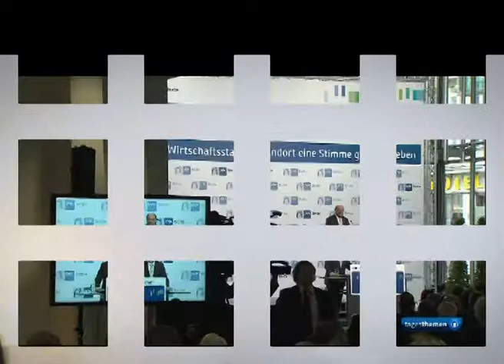Martin Schulz"Wir müssen uns nicht dafür schämen, erfolgreich zu sein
von Max Haerder

SPD-Kanzlerkandidat Martin Schulz präsentiert seine Wirtschaftsagenda. Er klingt dabei wie Sigmar Gabriel mit Würselen-Akzent – und liefert eine Distanzierung von Rot-Rot-Grün, die keine ist.

Martin Schulz steht nun schon gut fünfzehn Minuten am Pult, als er seinen beliebtesten Kunstgriff als Redner anwendet. Der SPD-Kanzlerkandidat schöpft oft und gerne aus dem eigenen Erleben, aus ergreifenden Begegnungen und Erinnerungen. Diesmal aber geht es nicht um einen Arbeiter oder einen Altenpfleger, den er auf seiner Deutschlandreise als Wahlkämpfer getroffen hat, es geht – nur um ihn. Genauer gesagt: Um seine Karriere vor der Politik, als er Buchhändler in Würselen war.

„Ich habe erlebt, was es heißt, Unternehmer zu sein“, sagt Schulz. Er erzählt von den Zweifeln, ob man morgen noch öffnen kann, den Sorgen vor drückenden Kredittranchen, vom Glück eines guten Jahresabschlusses, den schlaflosen Nächten. In der Berliner IHK-Zentrale ist es jetzt ganz still. Schulz hat, was er will: die volle Aufmerksamkeit des Saals.

Er wolle, sagt er dann weiter, niemals von sich behaupten, mit der reichen Erfahrung der Anwesenden konkurrieren zu können. Ein doppelt schlauer Satz ist das. Erstens, weil er den SPD-Mann gegen den naheliegenden Vorwurf schützt, er wolle aus seiner analogen Buchhändler-Zeit in den Achtzigern noch Lehren für die globalisierte Wirtschaftswelt des 21. Jahrhunderts ableiten.